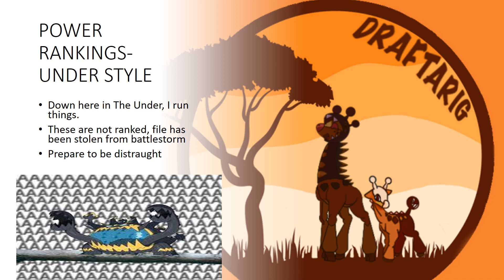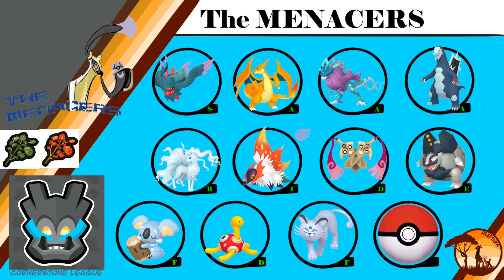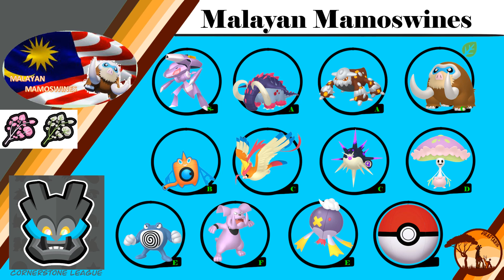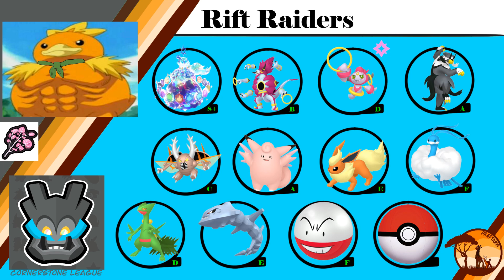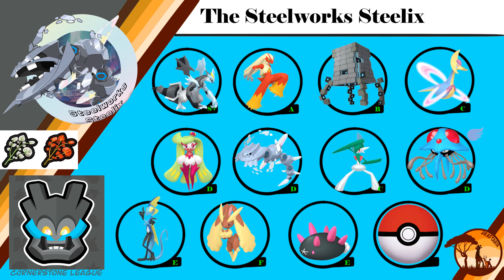Draftarig - Cornerstone League Preseason Draft Review - Season 5 Draft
Draftarig is a well-regarded and esteemed Discord Server, home to some of the highest quality Pokemon draft league players and events going around!

The server hosts all kinds of Pokémon and other, non-Pokémon gaming events both on cartridge and online. As well as a wide array of non-battling and non-Pokémon events to accommodate everyone, we are also a great bunch of people, happy to lend anyone a hand and advice!

With all that being said however, the big-ticket item being our singles draft league.
This is our 5th season following the success of our previous 6 league, 90+ team season, we now boast 8 leagues with over 112 competitors across 5 tiers of leagues ranging from experts to beginners.
There are plenty of newcomers each season ranging from players who are newly into Pokémon, returning to competitive after a few generations of absence or some of the highest quality players you’ll find.
Our league format has a promotion/relegation system where you can climb the ranks to the ultimate glory of winning the highest level, the Premier League!
We also allow the use of some select, typically Smogon banned Pokémon as well as Tera Pokémon which is another thing that separates us from your typical leagues!

If you have any comments or opinions to add, please feel free to let us know in the comments section and please subscribe to keep up with our content moving forward!